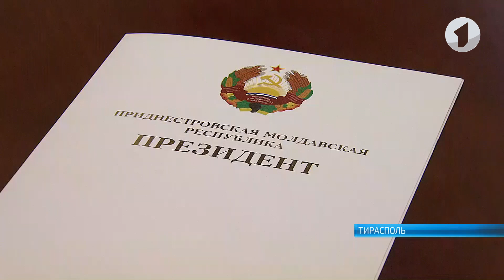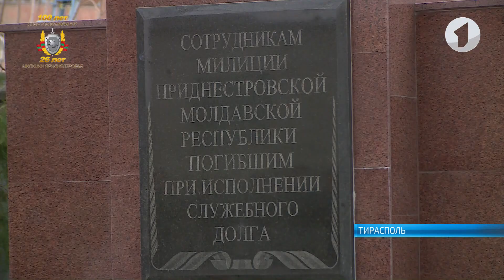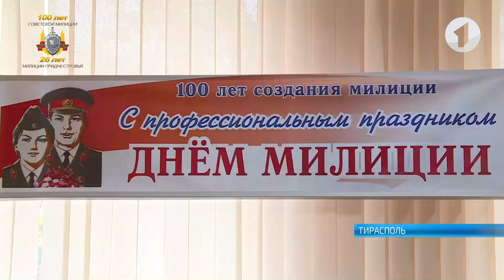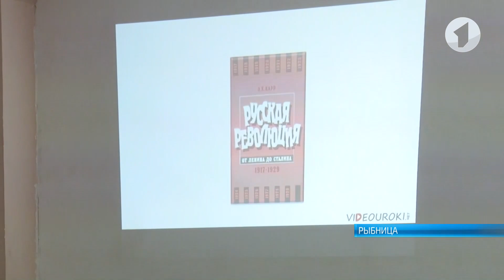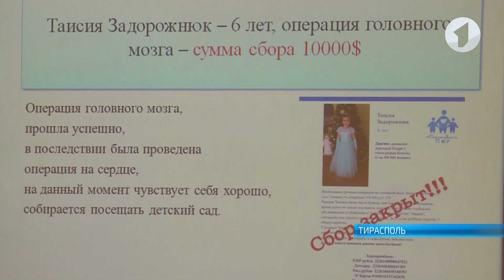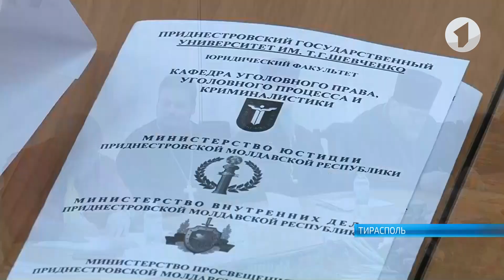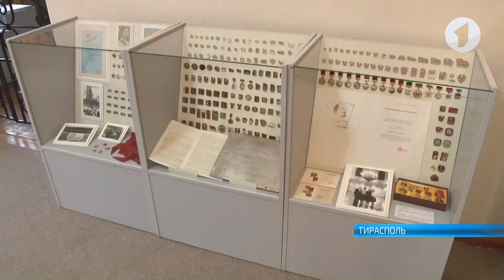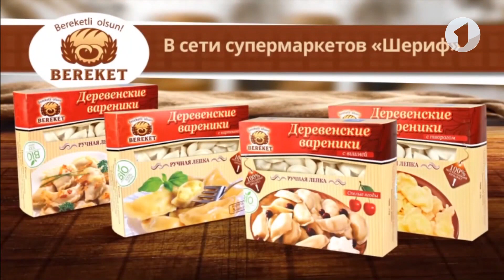Программа "События" - 08/11/17